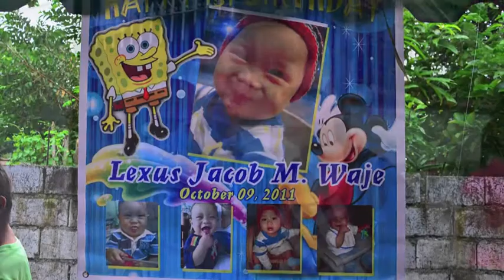My First Birthday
Lexus Jacod Waje